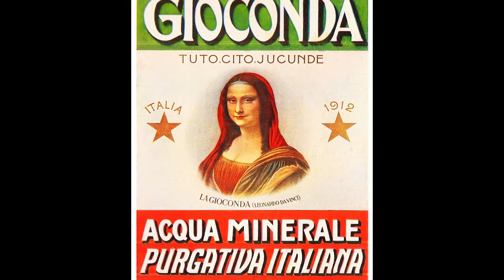Che Ritmo, Senti che Ritmo - Natalino Otto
Che Ritmo, Senti che Ritmo (De Santis - Otto) cantata da Natalino Otto.
Dall'album "Le Canzonissime di Mezzo Secolo - Quando Ascolti alla Radio una Canzone"
disponibile in download da iTunes & Amazon Digital e in streaming da Apple Music,
Spotify e altri stores digitali. (c) Recording Arts. Tutti di Diritti Riservati.